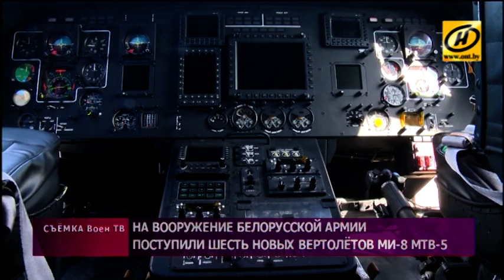Вертолёты Ми-8 MTB-5 поступили на вооружение ВВС Беларуси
Очередная партия вертолётов из России прибыла в нашу страну.